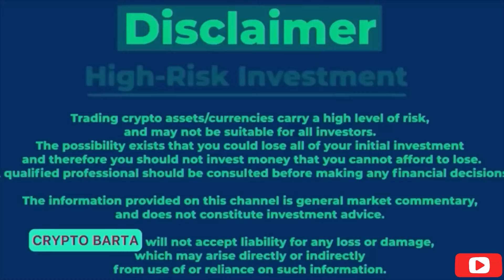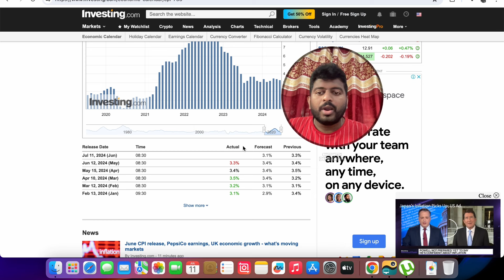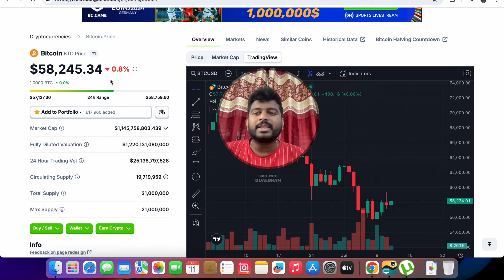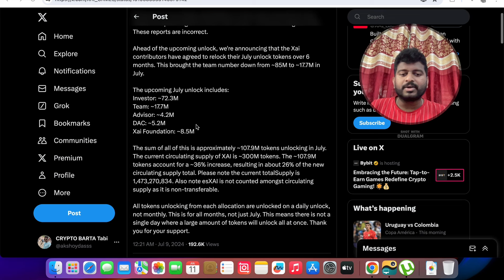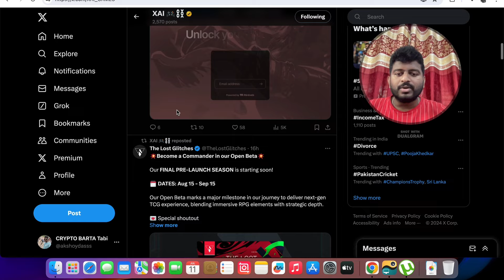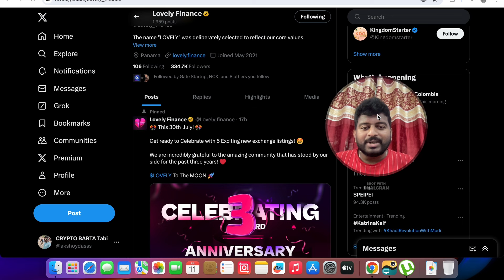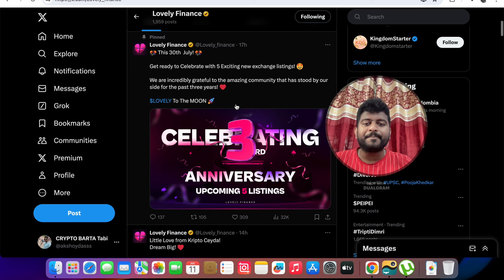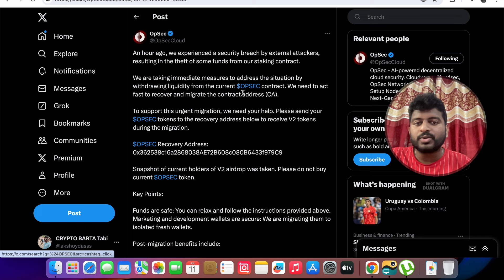CPI DATA TODAY | BITCOIN NEWS BANGLA | LOVELY INU COIN 5 EXCHANGE LISTING |MEME CRYPTO | FLOKI INU